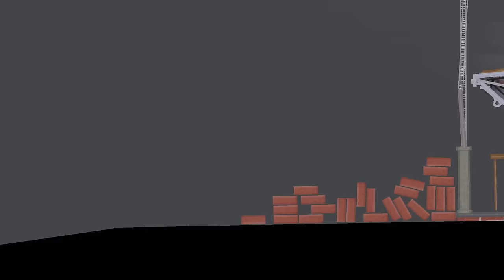World War III (Modern Warfare) in People Playground